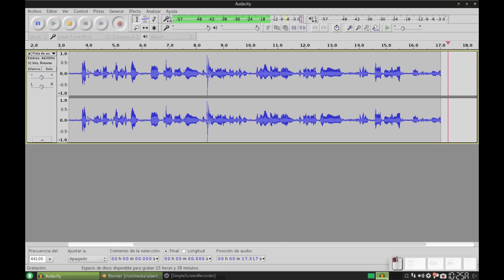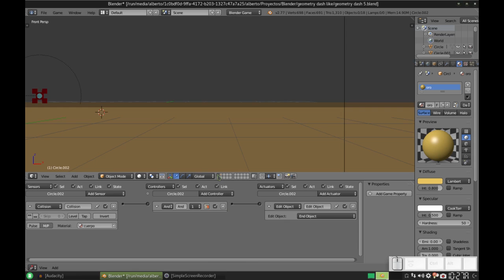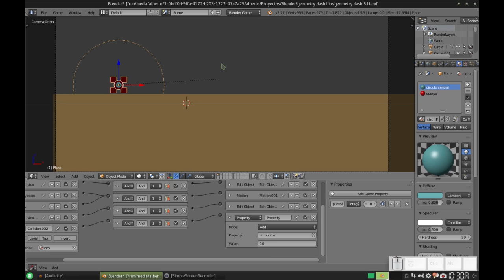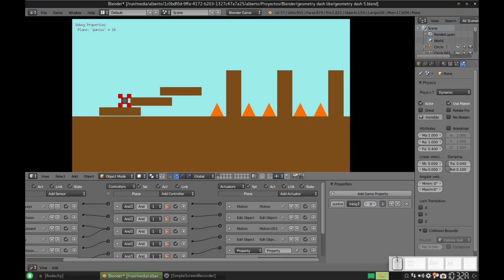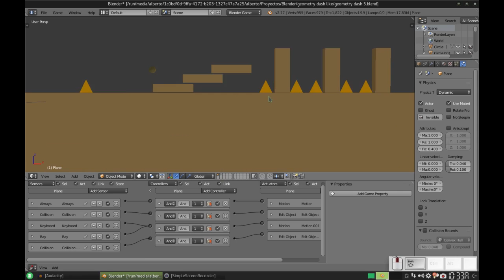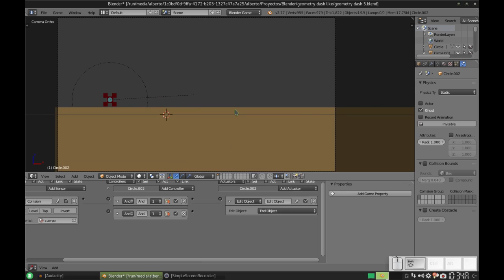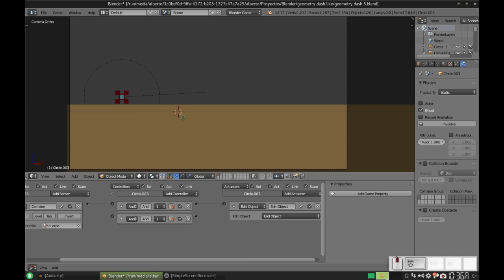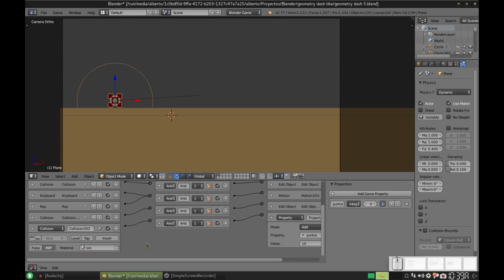Blender: Creando un juego al estilo de Geometry Dash 6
En este vídeo, aprendemos cómo crear objetos que le den puntos a nuestro personaje principal, a través del uso de las propiedades de juego o Game Properties.